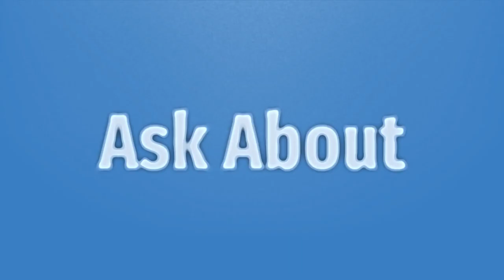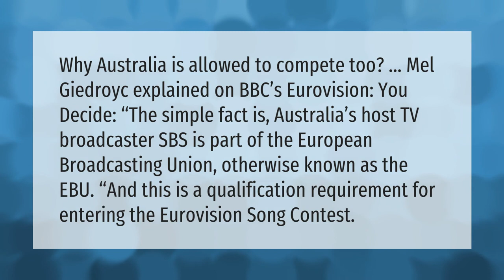Why is Australia part of Eurovision?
00:00 - Why is Australia part of Eurovision?
00:38 - Why are Australia and Israel in Eurovision?
01:12 - Why is Russia in Eurovision?

Laura S. Harris (2021, May 26.) Why is Australia part of Eurovision?
    AskAbout.video/articles/Why-is-Australia-part-of-Eurovision-248771